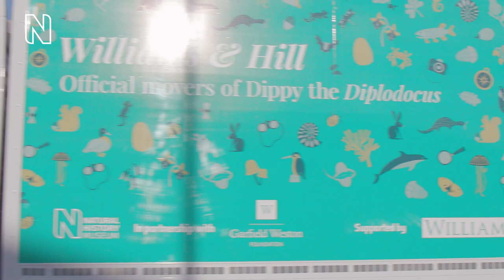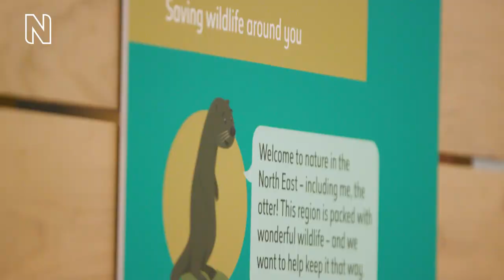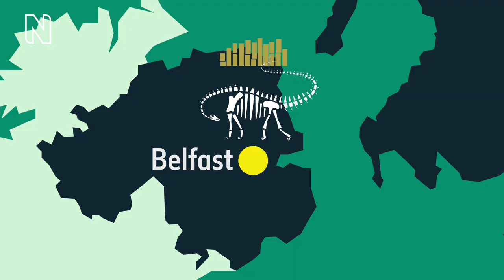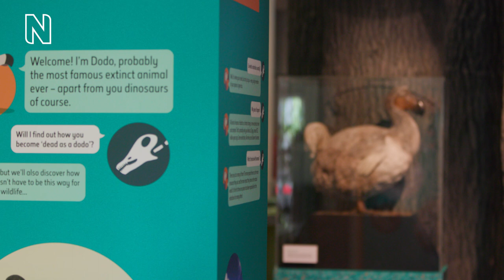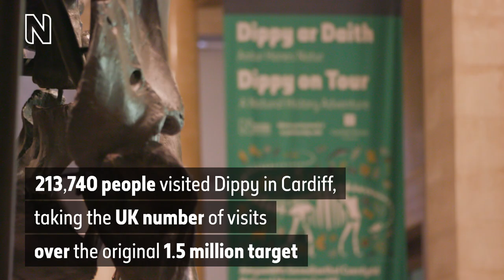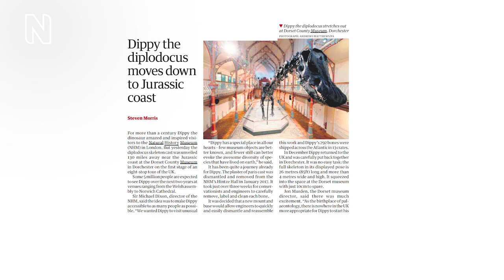Celebrating the successes of Dippy on Tour | Natural History Museum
Dippy on Tour saw the National History Museum's much-loved dinosaur cast roam the UK, inspiring people to explore the nature on their doorstep. Commencing in February 2018, the tour travelled to eight venues and was seen by over two million visitors.

Here, we take a look at the impacts of the tour and hear how each of the venues brought their own ideas and character to hosting Dippy, and the benefits it brought to them and their local communities.

Dippy will be temporarily returning to its London home from 27 May - December 2022.

00:00 The aims and achievements of Dippy on Tour
01:20 Impact of Dippy on Tour in Dorchester
01:50 Impact of Dippy on Tour in Birmingham
02:30 Impact of Dippy on Tour in Belfast
03:00 Impact of Dippy on Tour in Glasgow
03:35 Impact of Dippy on Tour in Newcastle
04:06 Impact of Dippy on Tour in Cardiff
04:40 Impact of Dippy on Tour in Rochdale
05:22 Impact of Dippy on Tour in Norwich
05:57 A hyper-lapse of Dippy at each venue
06:31 Thank you and closing thoughts from Director of the Natural History Museum, Dr Douglas Gurr